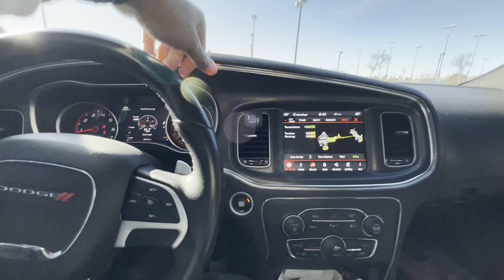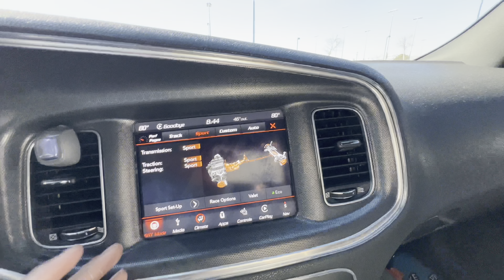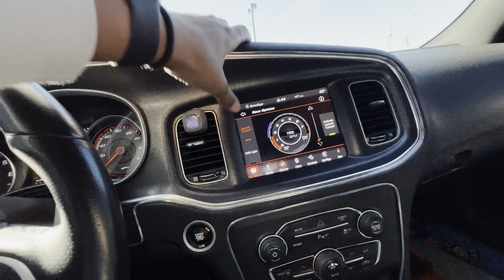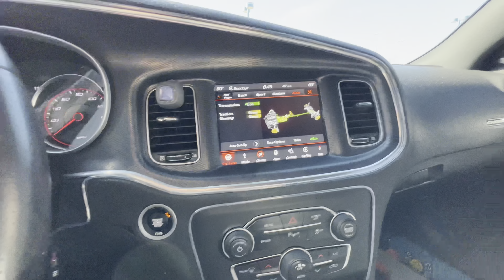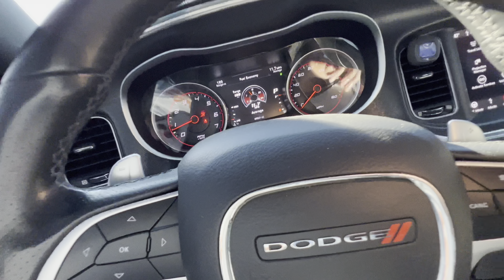All mods done on my 18 DODGE Charger RT